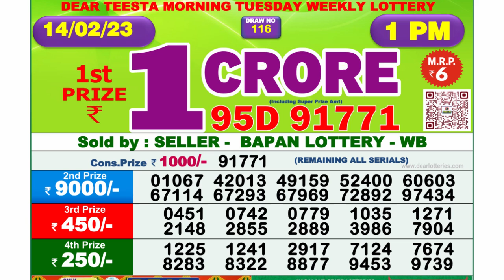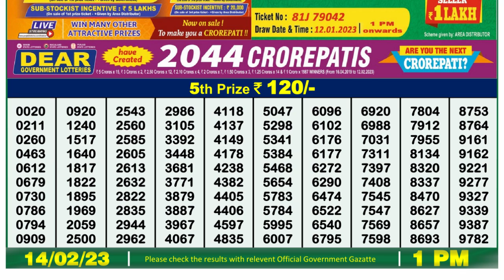🔴Dear Lottery Sambad Live 1pm today 14.02.23 Nagaland State Lottery Result